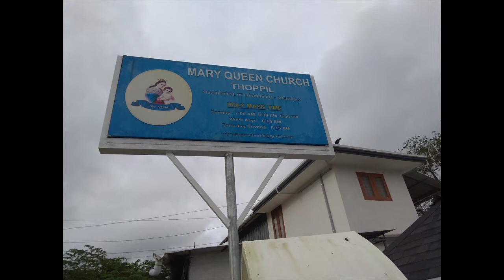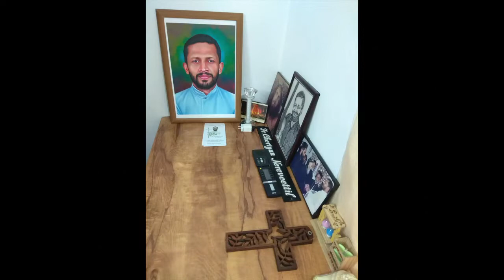27 July 2021 - 2 months after demise of Fr.Cherian - visit to his Tomb & House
Audio track used in this video is from the Jesus Youth Priestly Oridnation Holy Mass on 29th Dec 2016, Kerala. Sung by - Mr. Alphons Joseph, and RexBand.